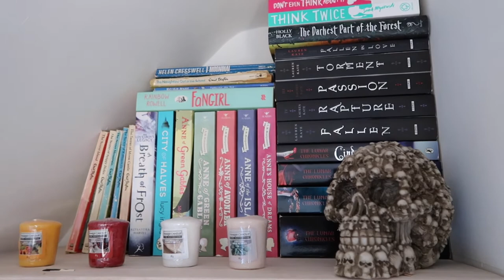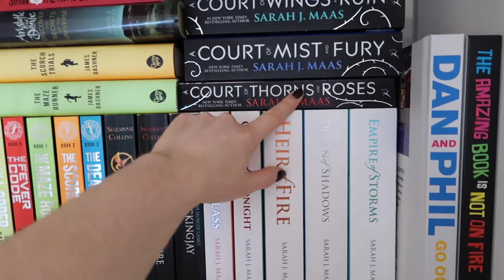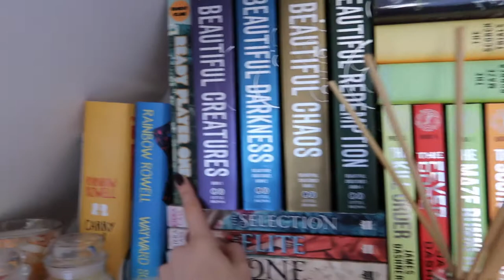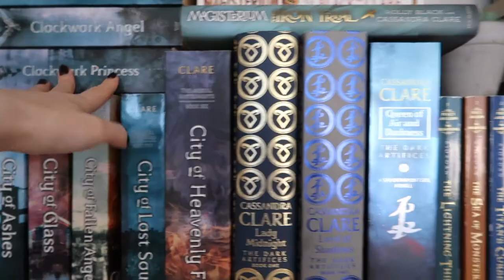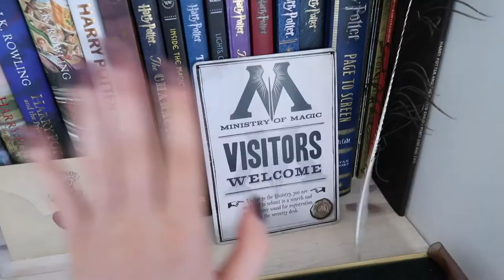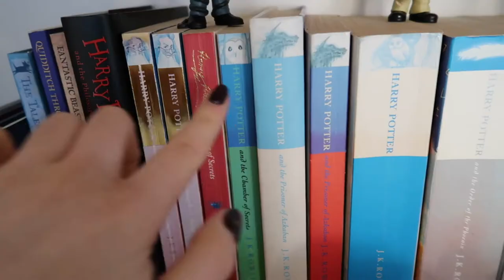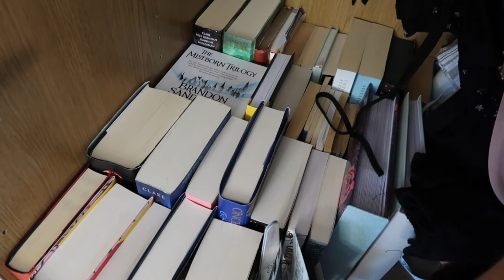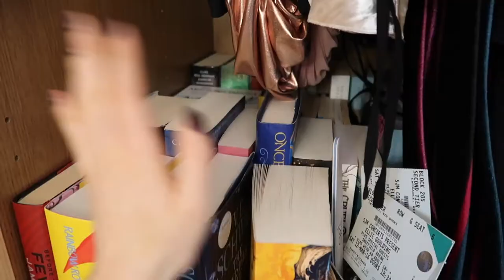A Tour of My Bookshelves 2022!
EDIT! I absolutely butcher how I say Addie LaRue, please just ignore my word flub, I very obviously didn't read it correctly... at all lmaoooo 🤣

I love a good book! I have plenty of them so I thought I would give you all a little tour 🥰  There was A LOT of book talk in this video that I did cut out, but if anyone wants to hear it then I might upload it to my second channel! Let me know what you think! 💕

Love Soph x